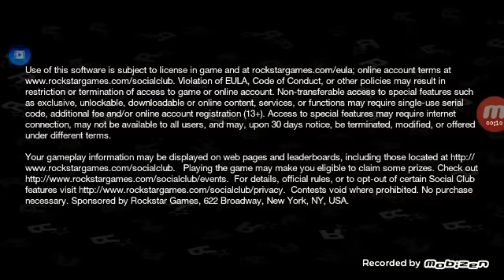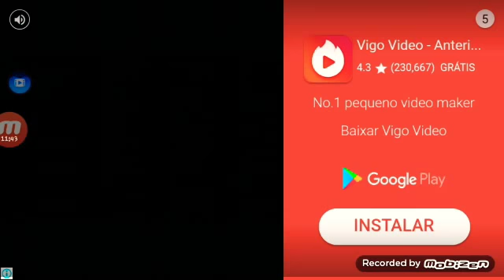Gta San Andreas #05-Invasão Na Casa 😈